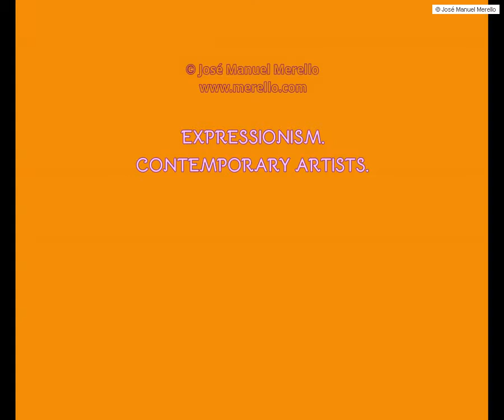MERELLO.- Contemporary Artists. Expressionism and surrealism. Modern portraits. Painters of Spain.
"Everybody asks themselves what art is. I think that art is any human creation that is able to lift the spirit to a higher plain of emotion and wonderment."

"The Expressionist Painters, The Surrealistic ones, The Contemporary Painters in general ... and The Ancients, Figurative Painters, Abstracts, Realistics, Pop, The Greatest Painters, The Unknown ones, The Famous ones, The Genial Artists and The Artists without Genius... The Draftsmen of Comic, The Digital ones, Arrogants, Simples, Mad Painters, Rich ones, Poor Painters. It does not matter for me from where are they, Chinese or Spanish Painters; I like All the Painters around the World, I am interested in the whole painting; a simple vase, an anonymous portrait, a pretentious picture, a stupid picture, a brilliant painting: They all are Painters, All is Painting" © José Manuel Merello